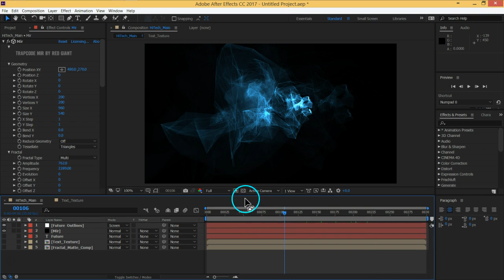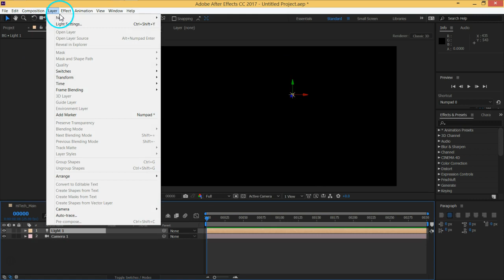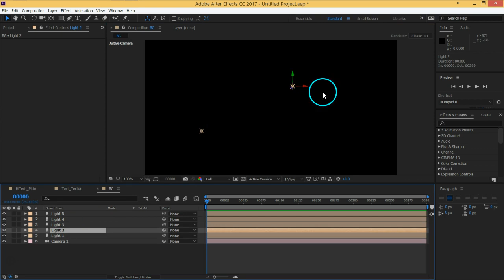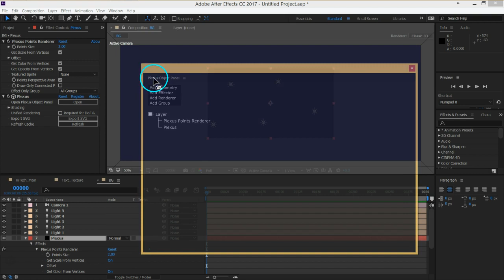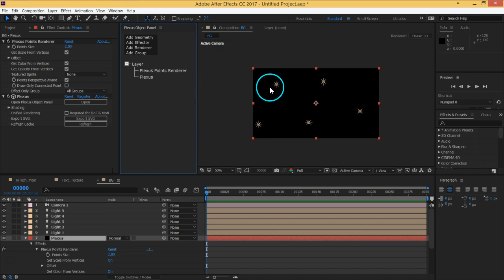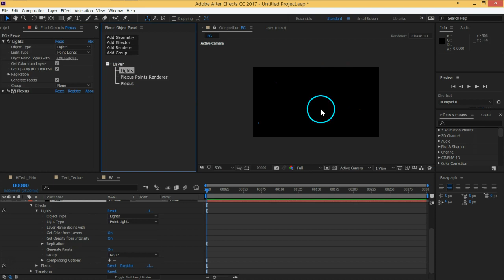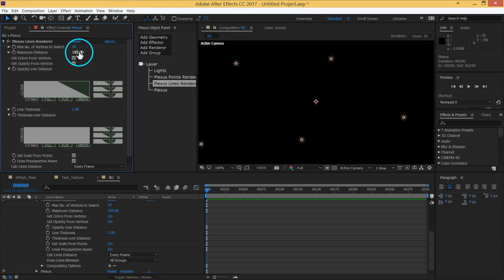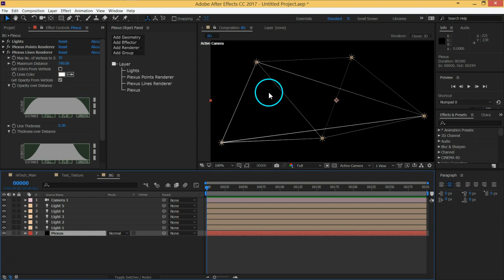TechDesign Part04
لمتابعة جميع المحاضرات بترتيب و  نظام دراسه و متابعه منظم فكل المحاضرات موجوده على :